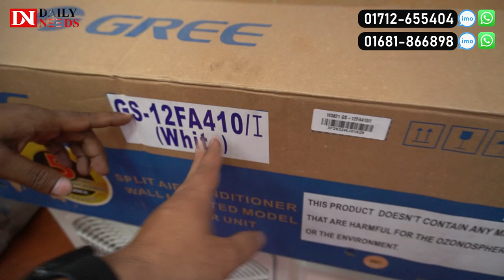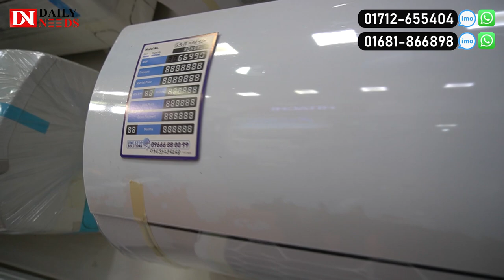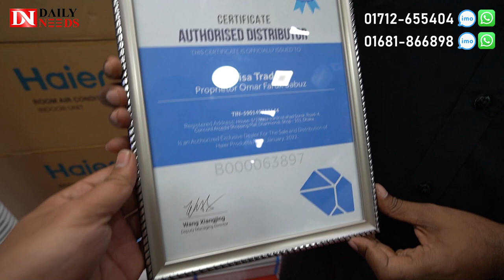সবচেয়ে কম মূল্যে Gree এসি কিনুন || Gree AC Price in BD 2023 || Gree Inverter AC Price In BD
Concord Arcadia Shopping Mall (Ground Floor)
Dhanmondi R/A, Dhaka-1205

☘Allah Hafez☘